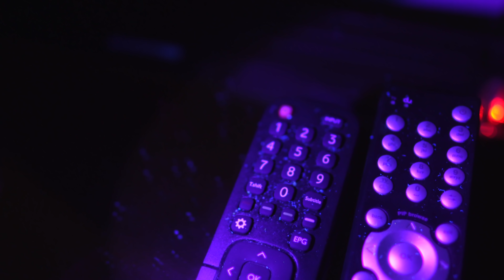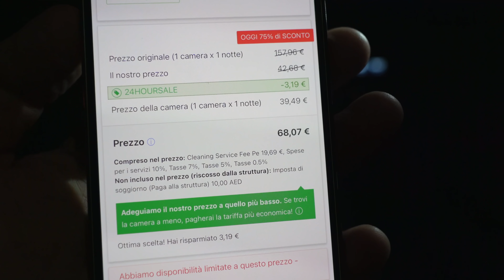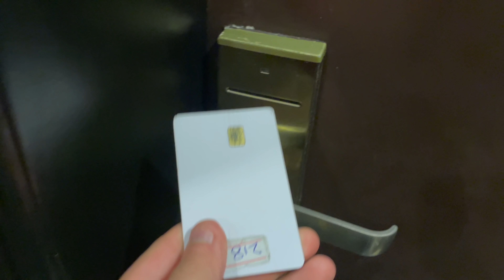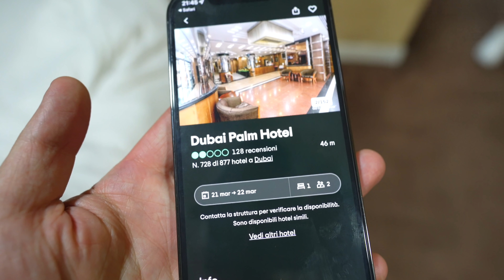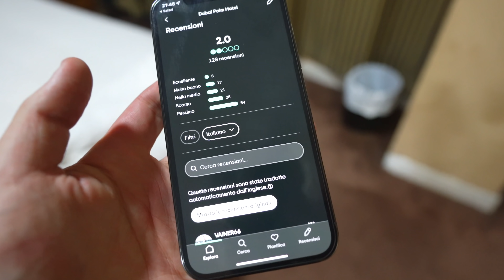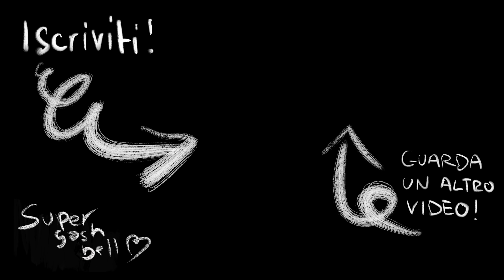DORMIRE NELL'HOTEL PEGGIORE DI DUBAI... [Insetti, funghi, pipì]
In questo video visiteremo l'hotel peggiore di Dubai, prendere una stanza a ben 68,07€ che includerà insetti, funghi, pipì, macchie di tutti i tipi ed una puzza incredibile.

0:00 Hotel + Torcia
0:38 Hotel di lusso
2:14 Hotel peggiore di Dubai
3:33 Stanza dell'hotel peggiore di Dubai
4:42 Ciò che abbiamo trovato...
8:22 Anche alla luce...
8:56 Recensioni hotel
9:32 Gli italiani ci vanno per sbaglio...
10:31 Prossimi video